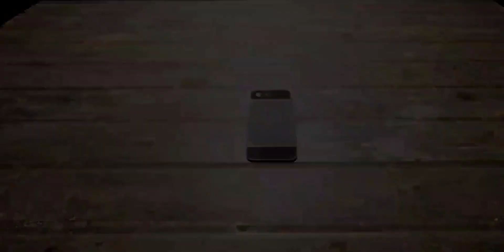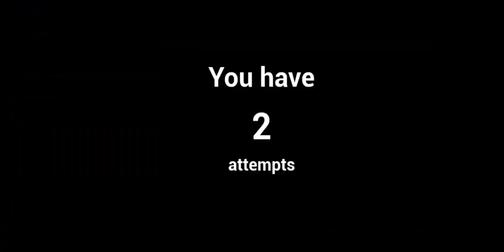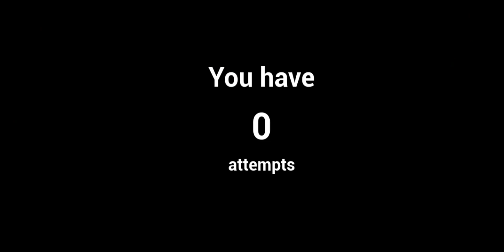Kidnapped youtubers😱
influencer breakout gameplay, influencer breakout full gameplay, influencer breakout game, Influencer breakout